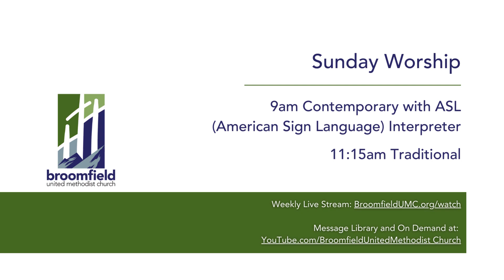Broomfield UMC - Sunday 02.11.2024 | Pace: Lectio Divina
“The power of Scripture lies not in the words on a page. That’s just ink. We can’t expect to use the Bible as some sort of garlic to ward off the evils in our world. Rather, the power resides in the person for whom the written word has become a living, breathing thing.

I think we have this idea that to be moved by the Scriptures – or to get close to God through the Scriptures - we need to start with understanding what they mean – the context, the original Hebrew or Greek. We think we need to start with the head – the mind. But, in reality, we need to start with the heart. And no matter your reservations with the Bible, there is a way that each of us can do that. There is a way of engaging the Bible that not only transforms your relationship to it – but will transform your relationship with God.

It is called Lectio Divina.” - Pastor Don Bird, Sunday, 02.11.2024